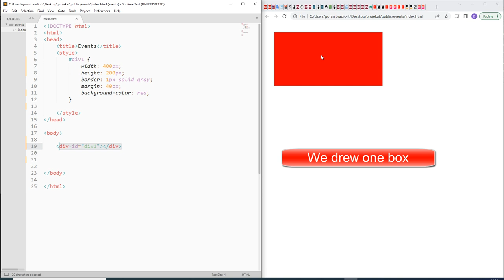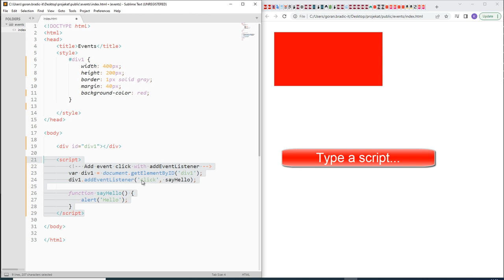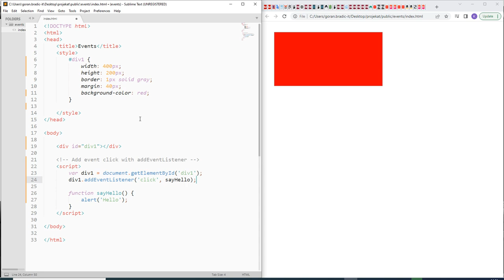Javascript Event addEventListener Tutorial for Beginners